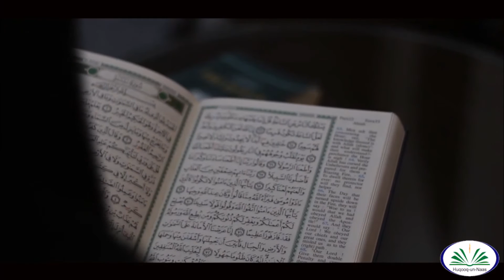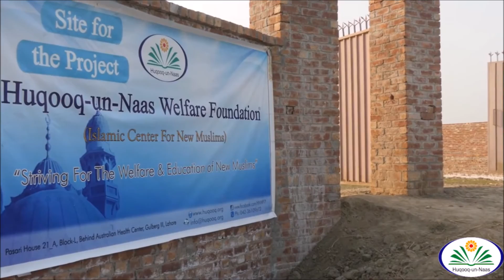Introduction of Huqooq un Nass Welfare Foundation and A Big Project for New Muslims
ادارہ حقوق الناس ویلفئیر فاؤنڈیشن اور نو مسلمین کے لیے ایک بڑے پروجیکٹ کا تعارف